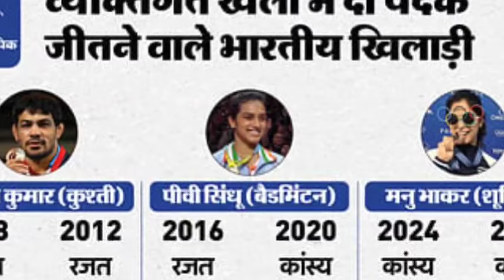PARIS OLYMPIC 2024 MEDAL TALLY || paris Olympic 2024 india medal | paris Olympic 2024 medal list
Paris Olympics 2024 medal tally Paris Olympics 2024 medal list today
Paris Olympics 2024 medals list Medal tally Paris Olympics 2024 Medal table paris Olympic 2024 Paris Olympics 2024 manu bhaker Manu bhaker paris Olympic 2024 Manu bhaker bronze medal
Manu bhaker won paris Olympic bronze medal Paris Olympics Manu bhaker bronze medal
Neeraj chopra medals table 2024
Paris Olympics games medal tally PV Sindhu badminton Paris Olympic
Paris Olympic 2024 PV Sindhu
Manisha Batra Paris Olympic table tennis Indian hockey team Paris Olympic 2024 Paris Olympic 2024 Indian hockey team Neeraj Chopra Paris Olympic 2024 match Indian player schedule Paris Olympic 2024 medal tally 2024 Olympic
Olympic medal list 2024
Olympic medal table 2024
Medal tally 30 July Paris Olympics
Paris Olympics India medals
Paris Olympics 2024 India schedule
Paris Olympics 2024 india medals Medal tally today Olympics Olympics medal tally 2024
Olympics medal list 2024
Olympics 2024 medals tally
Olympics medal tally 2024
Paris Olympics 2024 neeraj Chopra
paris Olympic 2024 india schedule today
medal list
medal tally
Indian players matches Paris Olympics 2024
neeraj Chopra Olympics 2024
neeraj Chopra 2024 Olympics
india 2024 Olympics
medal list 2024 Olympics